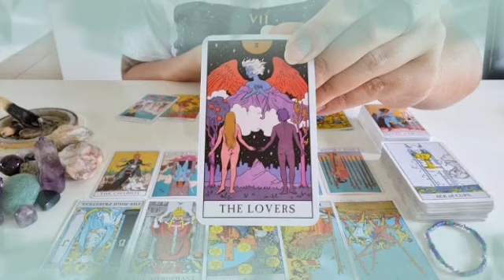برج الأسد من 15 إلى 30 أكتوبر 2021 // اخيرا خبر يجنن😍عوده لهذا الشخص👰و حدوث مفاجئه كبيرة يا أسد😲